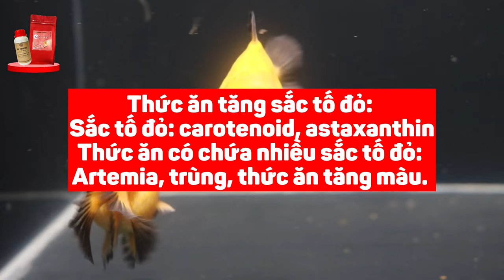CÁ VÀNG BỊ NHẠT MÀU | ĐAM MÊ CÁ VÀNG